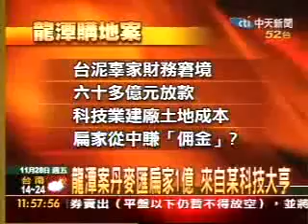龍潭案 某科技大亨自丹麥匯扁家一億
每案必抽,阿扁當了八年總統,抽頭抽到油勢勢!